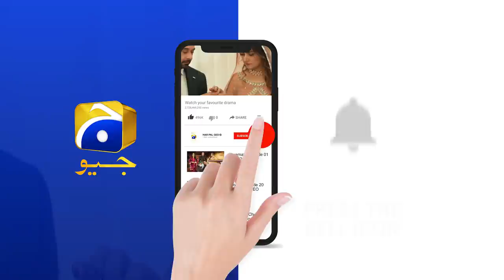Brand New Car Ya Phir Beti......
Written by: Saji Gul
Directed by: Mazhar Moin
Produced by: Abdullah Kadwani & Asad Qureshi
Production House: 7th Sky Entertainment

Cast:

Azfar Rehman,
Hina Altaf,
Ali Abbas,
Sania Saeed,
Adla Khan,
Hania Ahmed,
Emaan Ahmed,
Iffat Omar,
Haris Waheed
Saleem Mairaj
Nayyar Ejaz
Mizna Waqas
Nataliya
Hameedullah Khan
Musazam Shah
Musazam Shah
Meesam Naqvi
Fazila Qazi
Javed